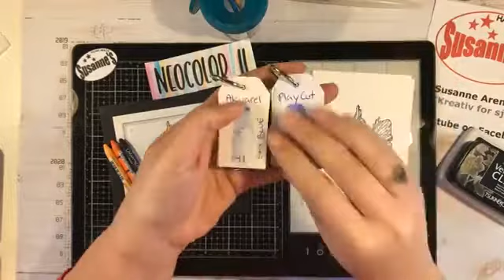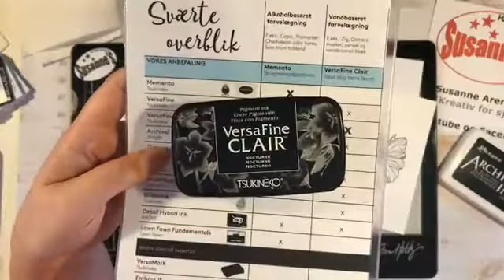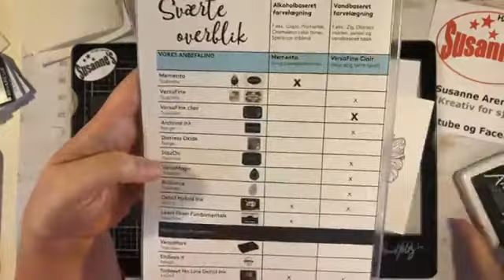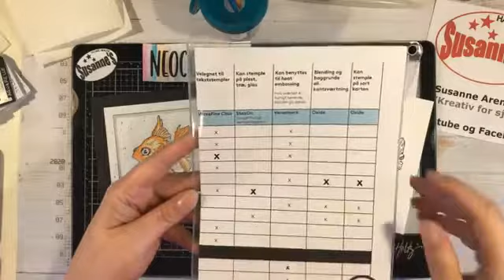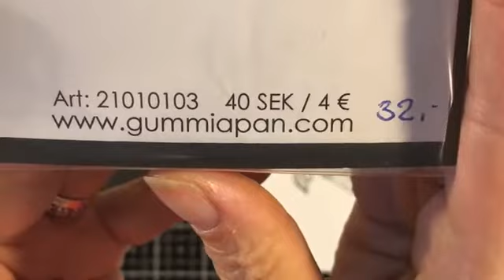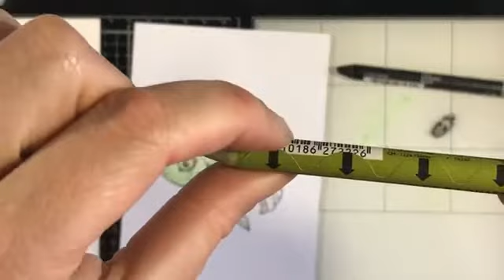Neocolor II (Aquarelle) - Farvelægning af fisk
Jeg er faldet for farvelægning med Noecolor II som er akvarel farver og derfor arbejder godt sammen med vand. I denne film farvelægger jeg fisk, som er et stempel fra Gumminapan (21010103) Jeg bruger både Akvarel karton og PlayCut karton.

Skriv gerne til mig hvis du har ønsker til hvad jeg skal lave lives på inden for Neocolor II.